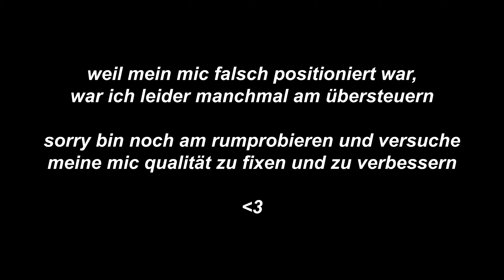WAS IST DAS FÜR EIN GEILES GERÄT??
bin so n cooles trial bike gefahren, viel spaß mit dem video.